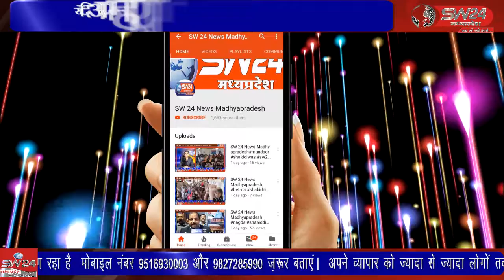शुक्रवार को आदिवासी समाज के कार्यकर्ता एवं पदाधिकारियों ने भिलप्रदेश राज्य गठन किए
शुक्रवार को आदिवासी समाज के कार्यकर्ता एवं पदाधिकारियों ने भिलप्रदेश राज्य गठन किए जाने और विश्व आदिवासी दिवस 09 अगस्त पर राष्ट्रीय अवकाश घोषित करने के नाम नाम ज्ञापन सौंपा गया है, धरमपुरी से सुनिल वास्कलें की रिर्पेाट।